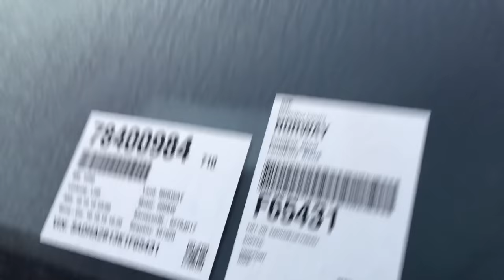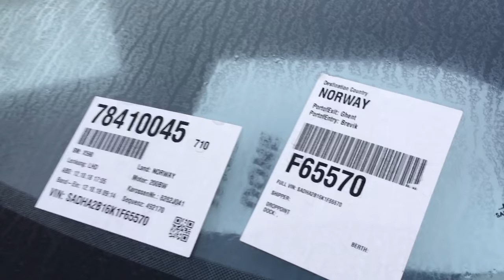Jaguar I-Pace EV. Brand new in Norway - 100% electric. Music video, no talking. Take my money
KIA E-SOUL EV:
New Kia e-Soul 2020 Check my inside the car video. Bang for the buck (7,04 minute)